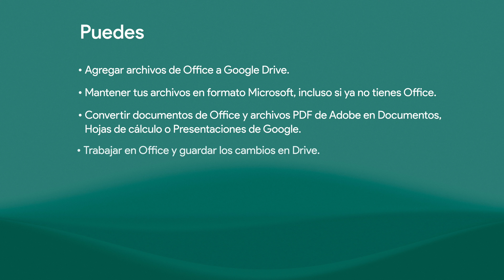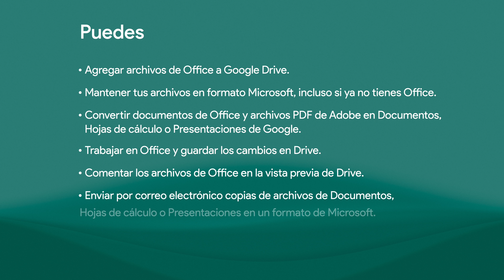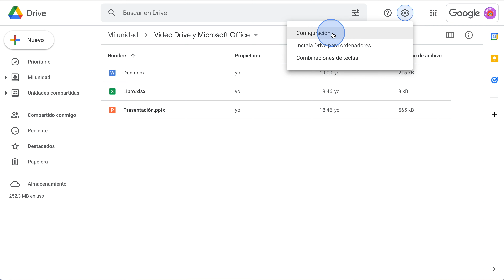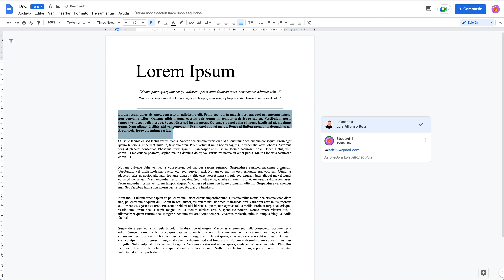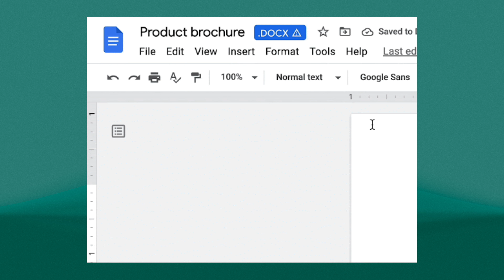Cómo editar, comentar y compartir en Google, archivos de Microsoft Office. Novedades.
¿Por qué limitarnos al uso de un entorno digital, Google o Microsoft?
La competencia digital no va sobre las herramientas que utilizas, sino que va de cómo optimizar procesos en tu trabajo o en la vida cotidiana con la tecnología.
En este vídeo descubrirás las recientes novedades cuando edites en Google un archivo con formato de Microsoft Office.
 ¿Eso es posible?
Quédate hasta el final del video y lo descubrirás.

🕐 MARCA TEMPORAL 🕑
00:00 Inicio
00:44 Por qué usar ambos entornos, Google y Microsoft
01:32 Contenidos del video
02:09 Guarda y accede a tus archivos de Office desde Google Drive.
02:24 Usa Documentos, Hojas de cálculo o Presentaciones
de Google para compartir  tus archivos de Office
03:07 Convertir tus documentos de Office y archivos PDF
a Documentos, Hojas de cálculo y Presentaciones de Google
03:51 Comentar en archivos de Office
04:26 Compartir archivo Google en formato Microsoft Office
04:59 Novedades: mejoras en las notificaciones al editar documentos de Office
05:45 Sugerencias

🔗 ENLACES:
Proyecto Google Innovator
Entiéndeme